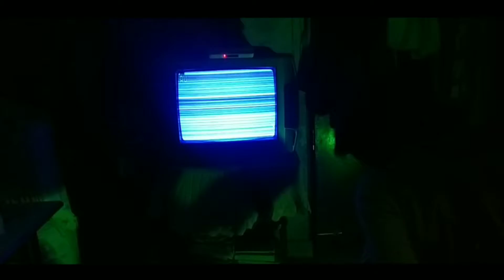SHOW KILLER - A Short Film Trailer || end bhasad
SHOW KILLER - A Short Film Trailer
Psycho trailer show killer short film A Psycho killer and horror fill